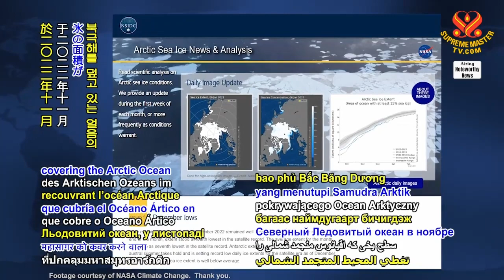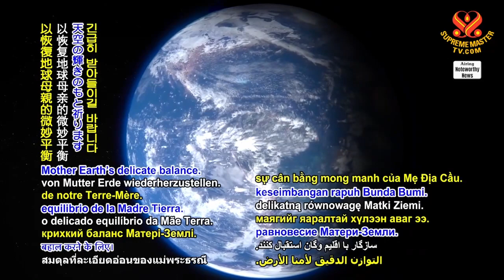1929 NWN 2 northernmost United States city registers all time high temperature 6m